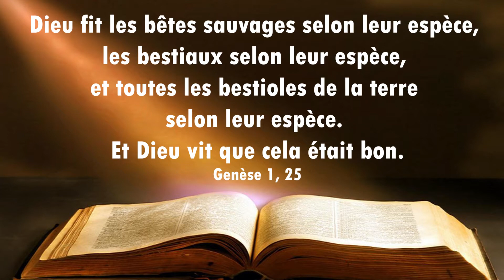💊💚✝️**VITAMINES D'ESPÉRANCE**💊💚✝️ 2 février 2022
💊💚✝️**VITAMINES D'ESPÉRANCE**💊💚✝️

"Et Dieu vit que cela était bon!" (Genèse 1)
Inspiré par le récit de la CRÉATION, notre curé Gilles Baril, nous rappelle que nous sommes créés à l'image de Dieu et qu'Il a tout créé par amour.
Dieu dit du bien de toute sa création.
En ces temps difficiles que nous vivons, l’équipe pastorale de la Croix-Glorieuse vous offre un rendez-vous quotidien avec Vitamines d’espérance.

5 minutes de votre journée pour vous énergiser et vous encourager à partir de la Parole de Dieu et d’une courte réflexion.

L’un des membres de l’équipe pastorale animera cette quotidienne disponible à compter de 6h le matin, du lundi au jeudi, pour commencer la journée du bon pied ou la terminer sur une bonne note puisque disponible en rediffusion au moment qui vous convient. C’est un rendez-vous pour un petit 5 minutes avec Vitamines d’espérance, sur la page facebook Croix glorieuse Sherbrooke.

JE FAIS UN DON: Pour contribuer au dynamisme du milieu et encourager les initiatives qui me font du bien
✅ET CLIQUEZ SUR LA CLOCHE 🔔 POUR NE PAS MANQUER NOS PROCHAINES VIDÉOS.
À voir ou à revoir sur nos plateformes web.